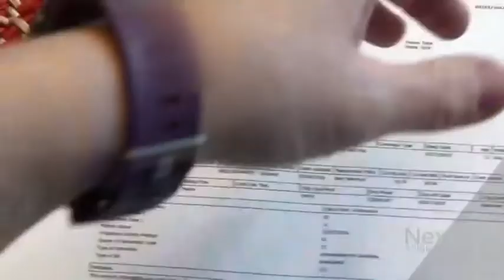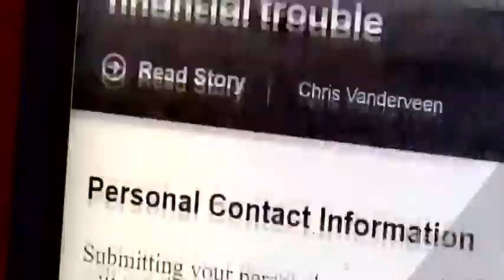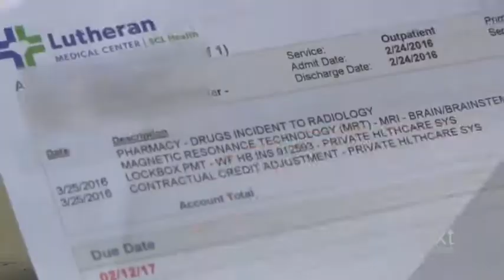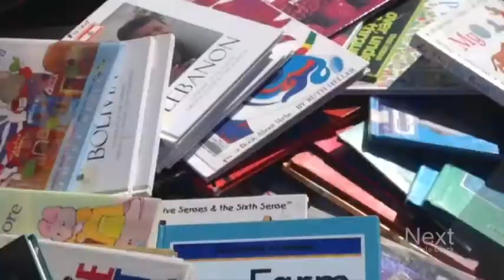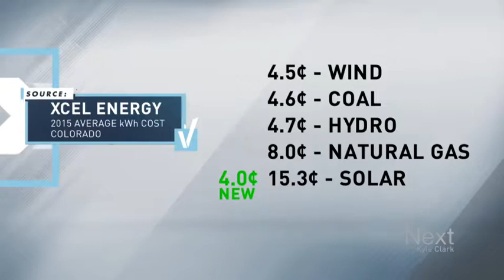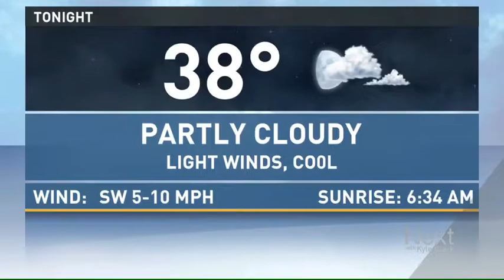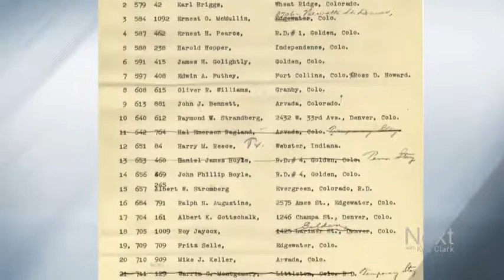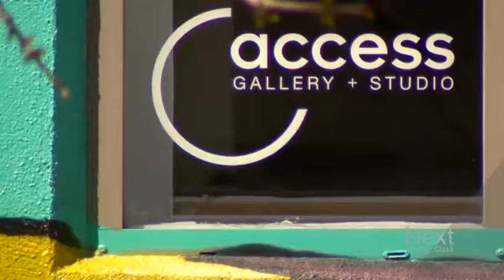Green energy v. fossil fuel; Next with Kyle Clark full show (4/6/17)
The city of Denver accuses ICE of not playing by its own rules. – Hey, hospitals? Our Chris Vanderveen would like to interview on camera about hospitals – A question about whether wind/solar energy is cheaper than fossil fuels, so we checked – The first ever opening day at Coors Field
Share something cool with us: